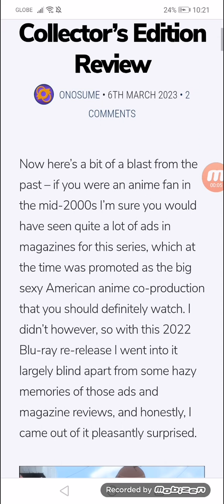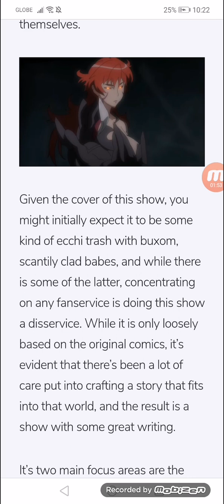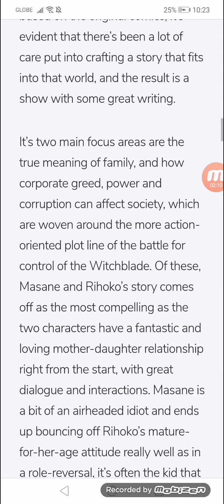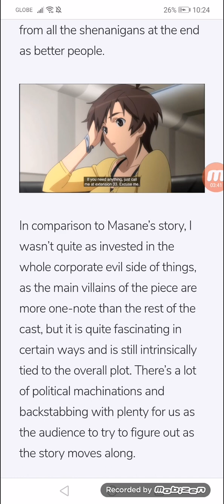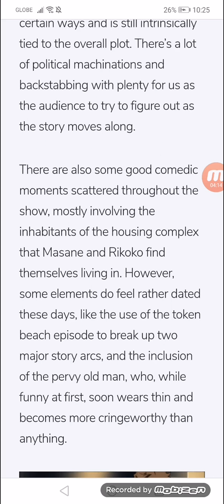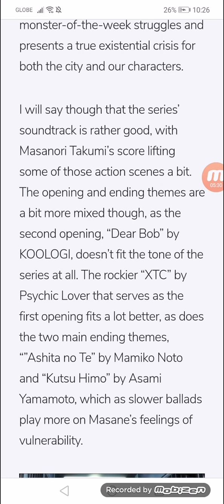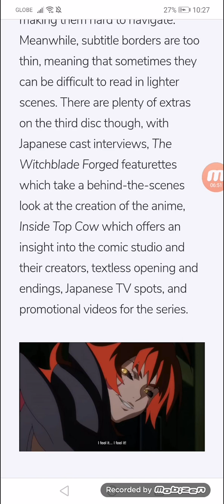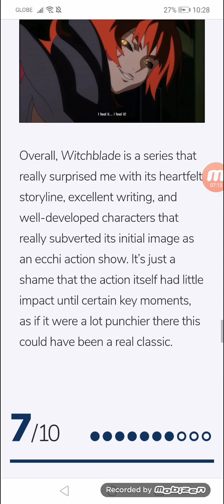Witchblade Collection – Collector’s Edition Review